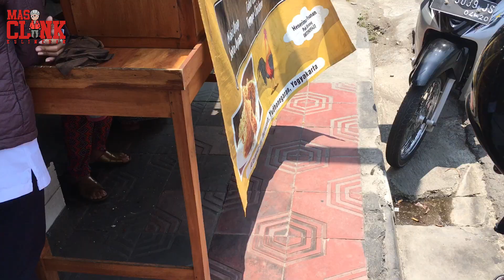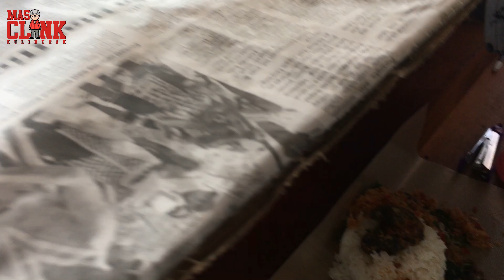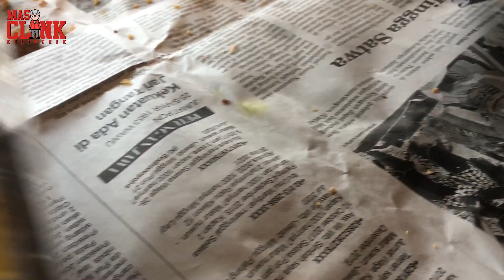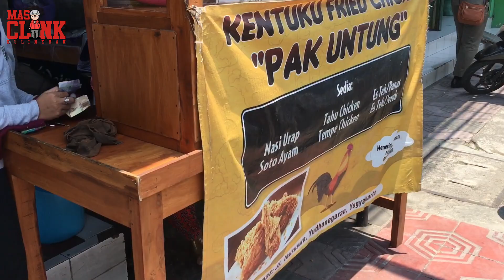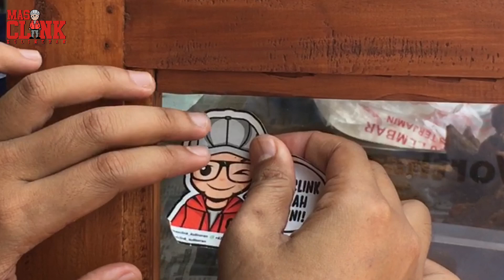25KG AYAM, SELAMA 2 JAM LANGSUNG LUDES!!!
Nasi Urap Kentuku Pak Untung Namanya, Atau biasa orang mengenalnya dengan nasi urap, nasi urap bu rahma. jualannya simple cuma pake gerobak gitu, dulu gerobak sekarang pake meja sama ada display buat makanannya. katanya gerobaknya udah butut jadi diganti deh.

Udah pernah kesini?
jangan siang2 ya. nanti kehabisan. ini aja masclink kesiangan lalu gak kebagian tempe. padahal itu enak. sambal bawangnya juga, nylekamin banget